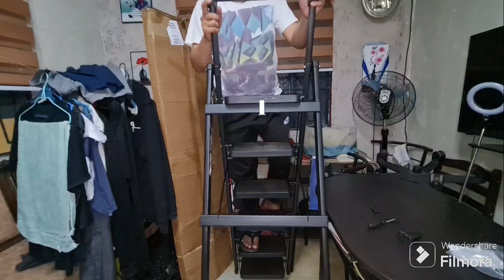Sobrang murang 6 step ladder. Lazada Unboxing - ASMR